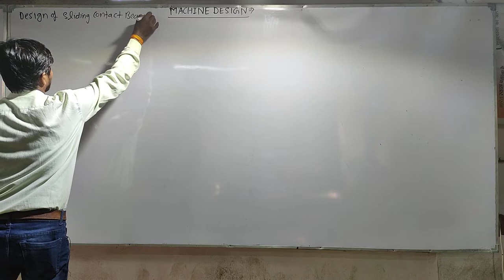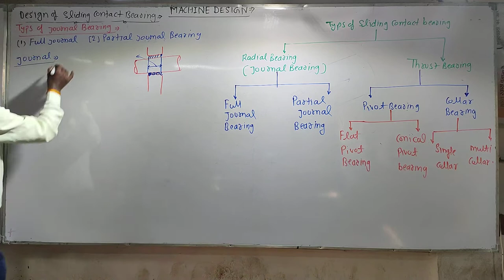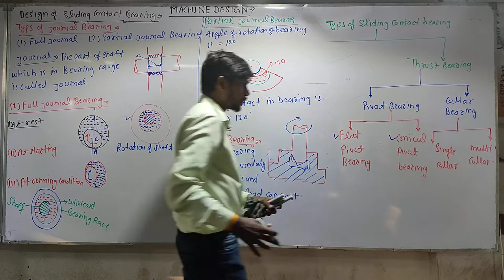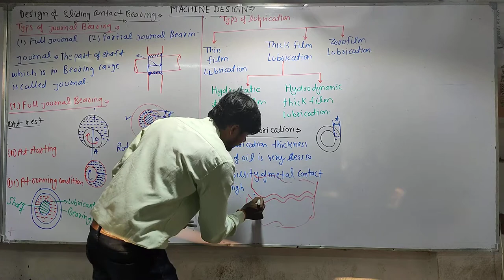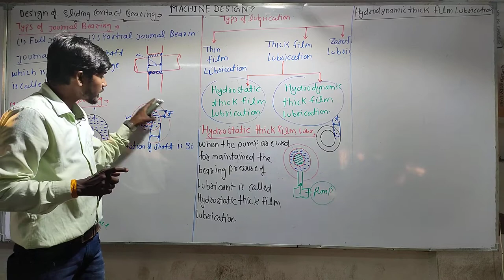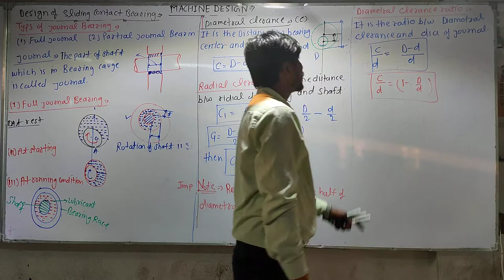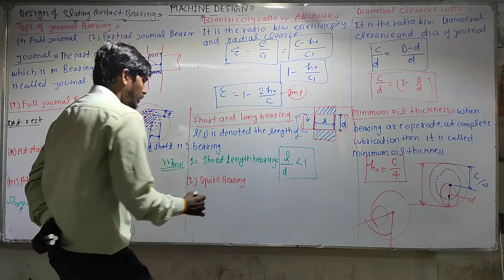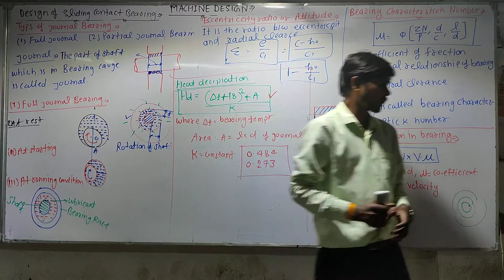Lecture No - 19 Machine Design Topic - Design of Bearing (Part-2)